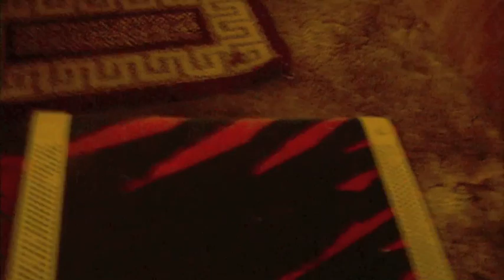How to 15th Prestige Hack - BLACK OPS (Xbox 360)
To all Hackers that ruined MW2 get a life and leave Black ops ALONE!